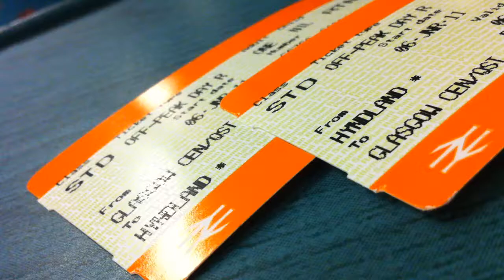Trainspotting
This is a quick wee movie I made using the iMovie app and 720p video shot on my new iPhone 4. Consider it an arty film about the trains in Glasgow!